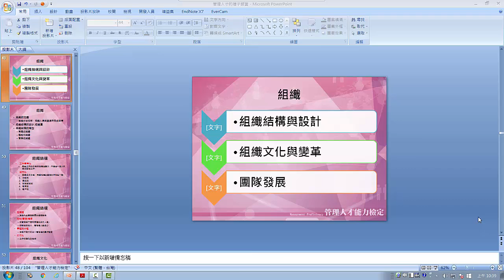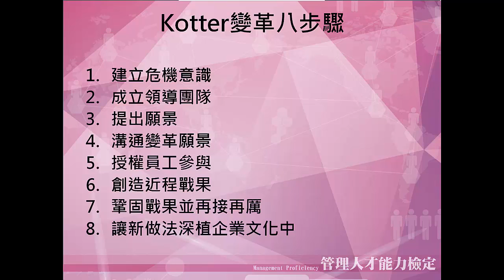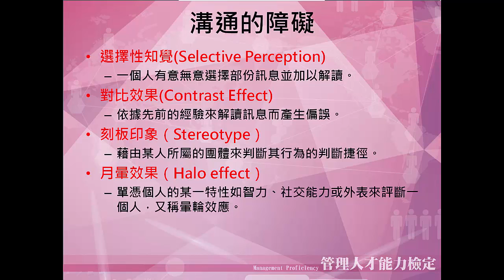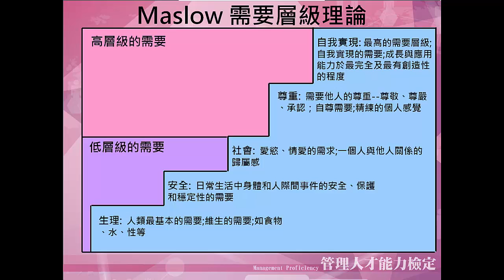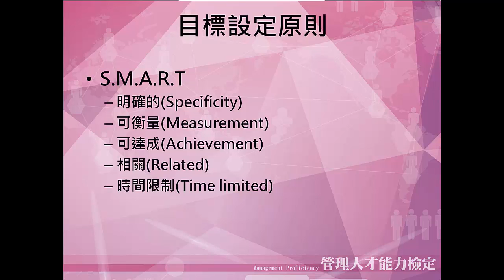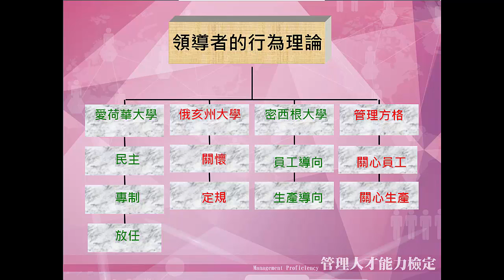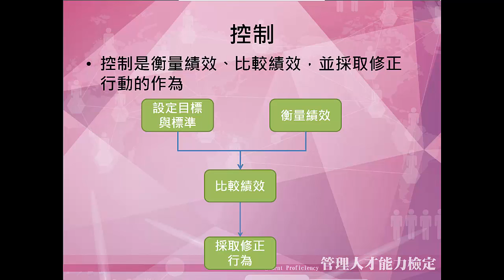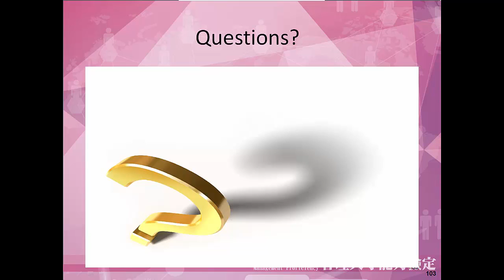張偉豪-管理人才能力檢定證照演講-影片二